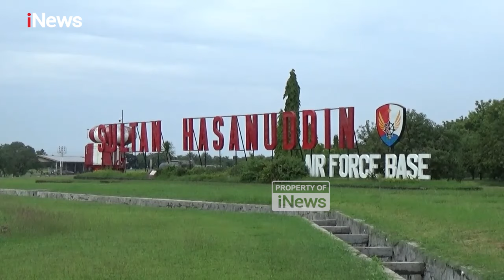Spesial! Ribuan Pelari Uji Sensasi Berlari di Landasan Pacu Pesawat Tempur di Maros | News Flash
TNI AU menggelar Air Force Run 2024 di Lapangan Udara Sultan Hasanuddin Makassar, Sulawesi Selatan, Minggu (1/12/2024). Kegiatan tersebut diikuti oleh 5.250 orang pencinta olahraga lari.

Mereka terlihat antusias mengikuti Air Force Run 2024 yang memberikan suasana lari berbeda. Pasalnya, para peserta berlari di landasan pacu pesawat tempur dengan pemandangan pesawat tempur terparkir.

Kegiatan yang bertajuk Air Force Run 2024 ini tidak hanya menampung antusiasme masyarakat terhadap olahraga lari, tetapi juga memperkenalkan potensi kedirgantaraan RI. Salah satu pelari, Iren, mengungkapkan bahwa pengalaman berlari di landasan pacu dengan pemandangan pesawat dan alutsista adalah sesuatu yang baru dan menyenangkan, membuat mereka berlari dengan santai.

Dalam kegiatan ini, terdapat dua kategori yang diselenggarakan, yaitu kategori 5 kilometer dan 10 kilometer. Selain berlari, acara ini juga dimeriahkan dengan bazar UMKM dan panggung hiburan, menjadikannya sebagai momen yang menyenangkan bagi semua peserta. PWHY